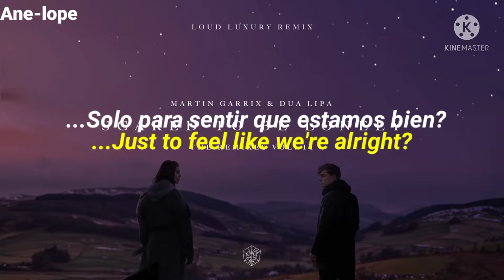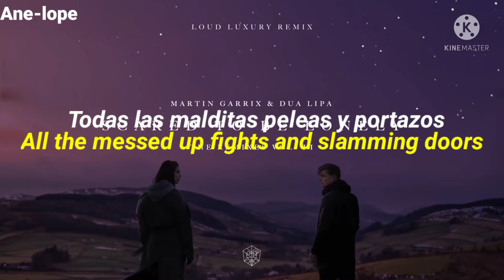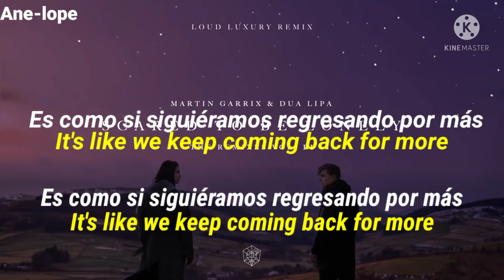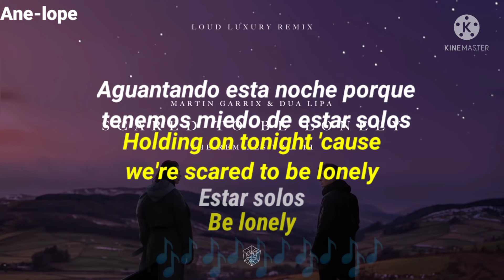Martin Garrix y Dua Lipa - Scared to Be Lonely (Loud Luxury Remix) sub español y inglés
Nombre de la canción: Scared to Be Lonely (Loud Luxury Remix).

Autores de la canción: Martin Garrix y Dua Lipa.

Remixer de la canción: Loud Luxury.

Productor de la canción: Martin Garrix.

Vocales de la canción: Dua Lipa.

Derechos del Autor: Martin Garrix y Dua Lipa.

Significado de la canción: La canción trata sobre una relación que está acabando mal.

[Drop]
Be lonely
Be lonely
Be lonely
Be lonely
Be lonely
Be lonely

[Chorus]
Is it just our bodies? Be lonely, be lonely
Be lonely
Be lonely
Be lonely

[Bridge]
Is it just our bodies? Lonely, lonely, lonely
Even when we know it's wrong
Been somebody better for us all along
Be lonely
Be lonely
Be lonely
Be lonely
Be lonely
Be lonely